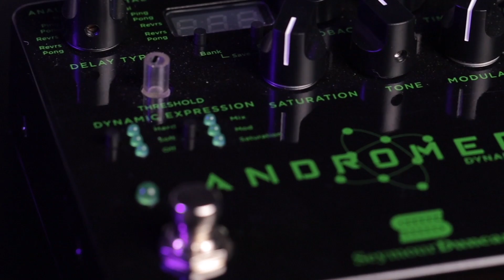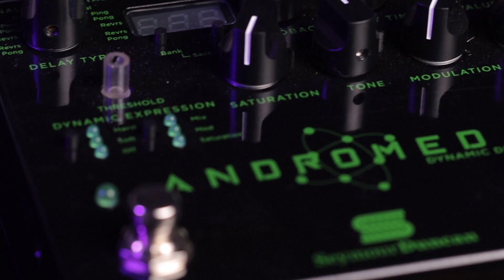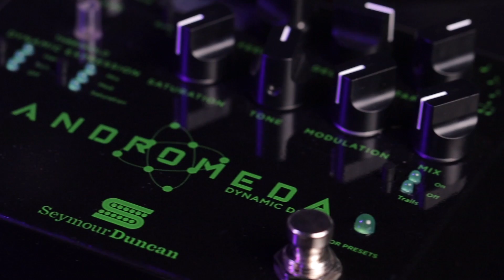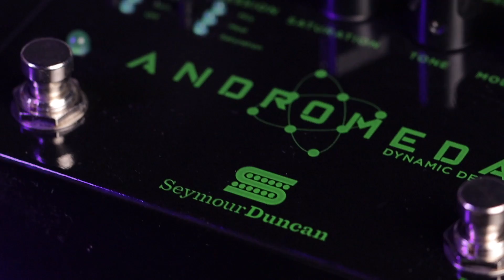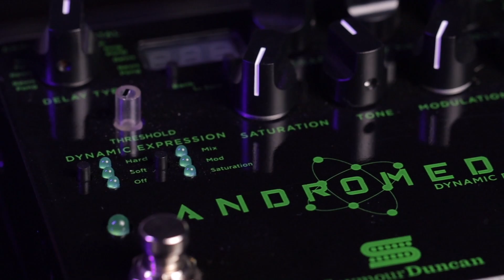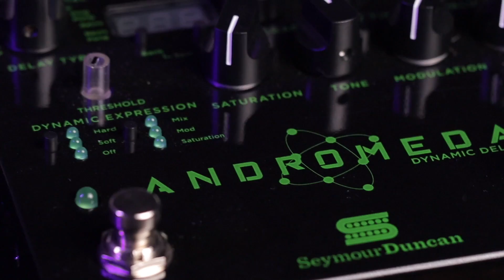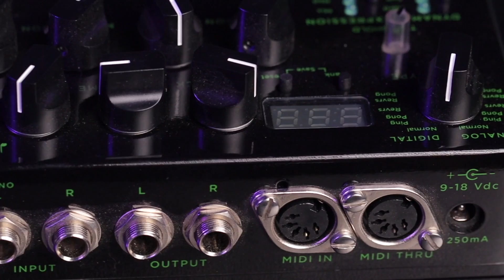ESSE PEDAL DE DELAY DA SEYMOUR DUNCAN TEM TUDO QUE VOCÊ PRECISAPARA CONSEGUIR TIMBRES INCRÍVEIS!